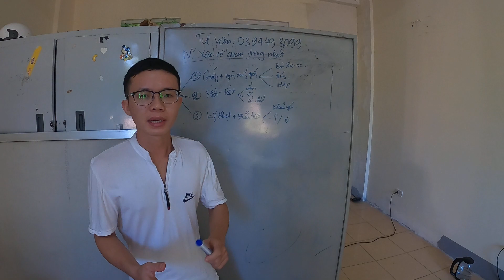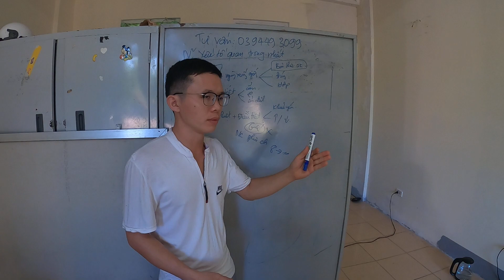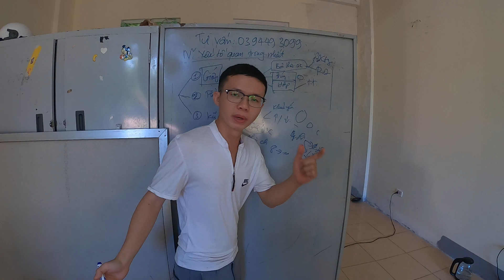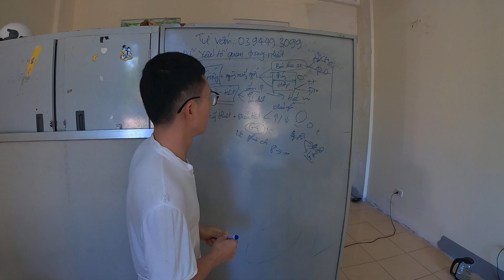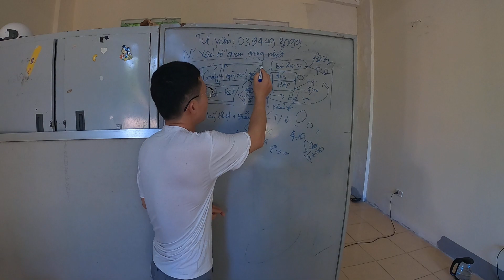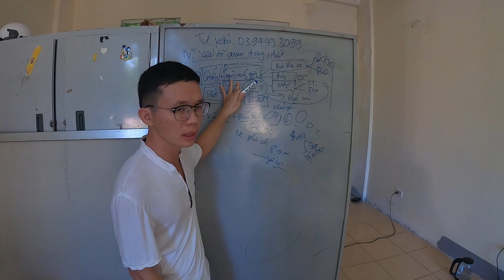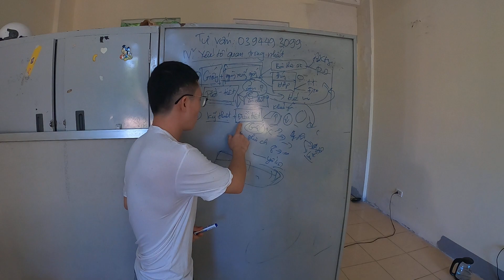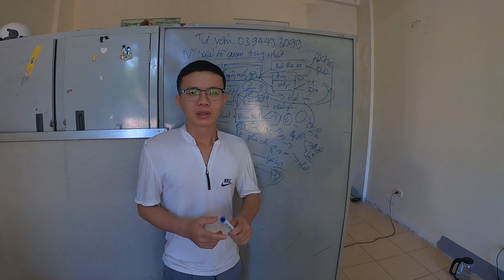VIDEO SỐ 2: 3 ĐIỀU QUAN TRỌNG NHẤT KHI TRỒNG HOA LY CẦN LƯU Ý.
Hi vọng chia sẻ, đồng hành cùng mọi người trồng hoa, cây hiệu quả nhất. Đặc biệt giúp những người mới bắt đầu trồng hoa ly, tulip dễ dàng thành công nhất.